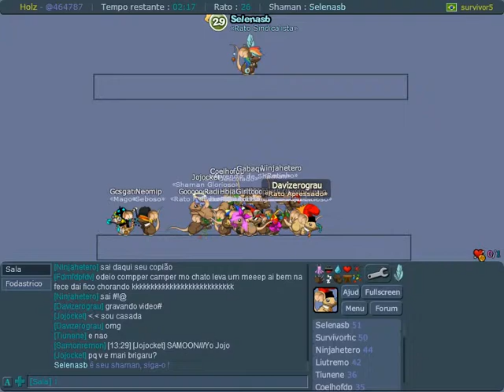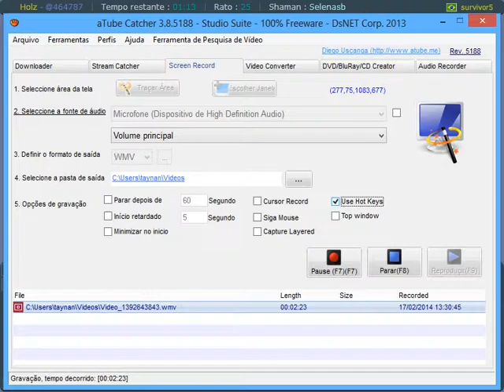Jogando Transformice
jogando transformice : deathmatch, Normal, Racing , Vanilla, Survivor , Defilante. XD

"como jogar transformice" "jogando transformice" "como ganhar dinheiro em transformice" "como ganhar uma partida e transformice"